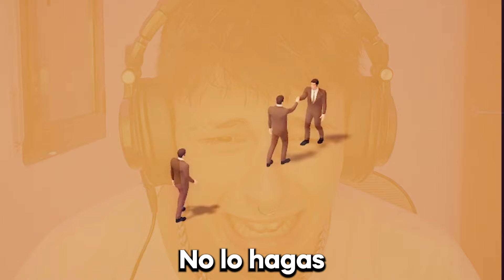SIMULADOR DE APRETÓN DE MANOS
👉 Simulador de Apretón de Manos es un juego en el que tenemos que apretar las manos, de hombres con trajes marrones para formar negocios.